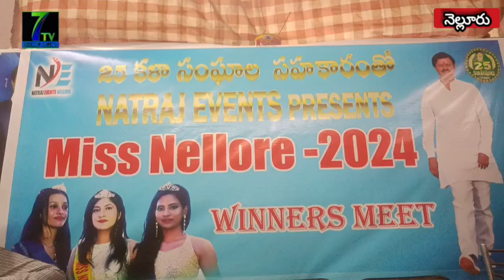//7tv//అమరావతి కృష్ణారెడ్డి ఆధ్వర్యంలో మిస్ నెల్లూరు 2024 విజేతలకు ఘనంగా సన్మాన కార్యక్రమం ,,,